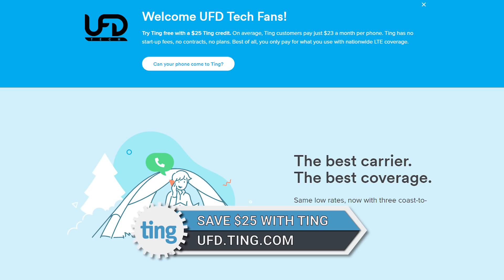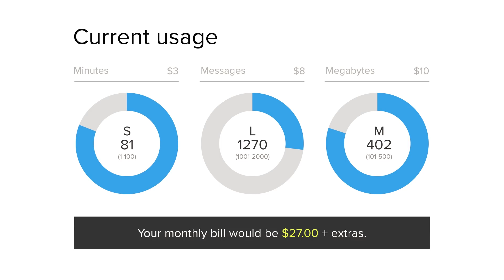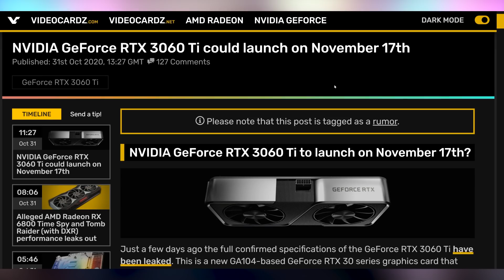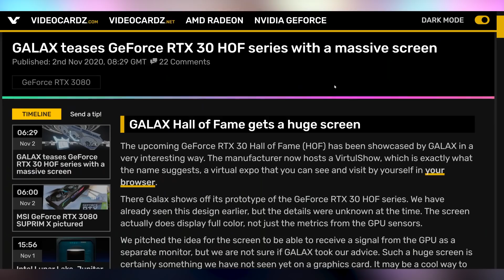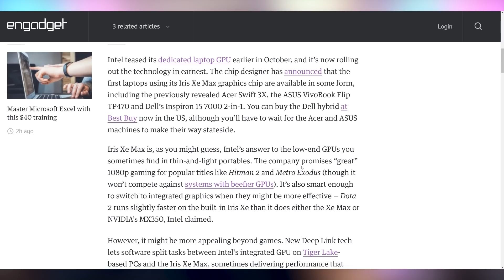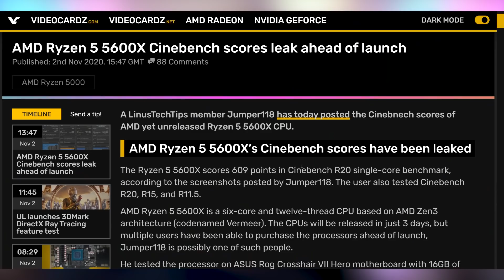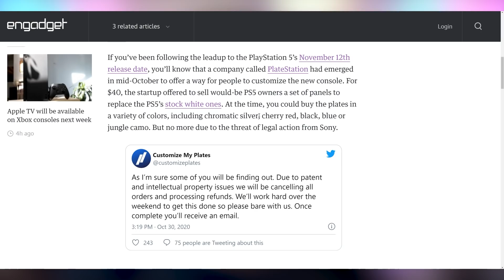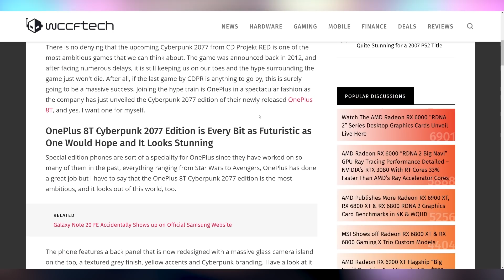More Nvidia Delays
► Try Ting for free.

Sources & Timestamps!
► 0:00 - Intro
► 01:29 - RTX 3060 Ti Delayed
► 03:24 - Galax 30-Series HOF
► 03:48 - Custom Big Navi Designs
► 04:28 - Intel Iris Xe Max Now Available
► 05:38 - Ryzen 5 5600X Benchmarks
► 06:13 - Corsair Acquires EpocCam
► 06:34 - G.Skill Transparent Keycaps
► 07:11 - Sony Shuts Down Custom PS5 Plates
► 07:37 - Apple One More Thing Event
► 08:09 - Cyberpunk OnePlus 8T

Presenter: Brett Sticklemonster
Videographer: Brett Sticklemonster
Editor: Catlin Stevenson
Thumbnail Designer: Reece Hill